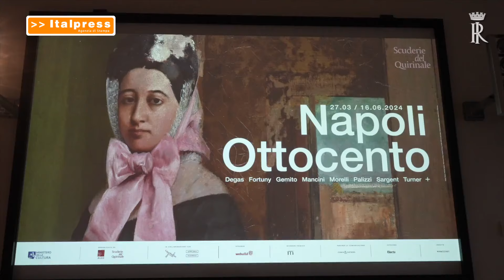Il Presidente Mattarella inaugura la mostra “Napoli Ottocento”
NAPOLI (ITALPRESS) -  Il Presidente della Repubblica, Sergio Mattarella, ha inaugurato questa mattina la mostra “Napoli Ottocento”, allestita alle Scuderie del Quirinale. Dopo l’indirizzo di saluto di Mario De Simoni, Direttore generale delle Scuderie del Quirinale, e l’intervento del curatore della mostra, Sylvain Bellenger, il Capo dello Stato ha visitato l'esposizione.(ITALPRESS)

trl/gsl (Fonte video: Quirinale)